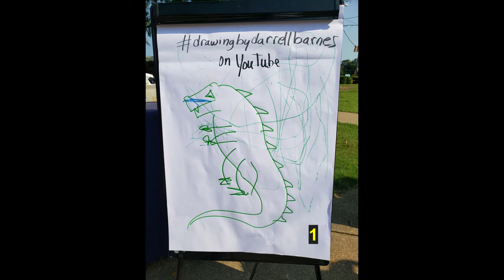Dinos on the lawn | Dinosaur art wars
Title: “Dinos on the Lawn,” by David Brinkley.  NWCC Science department hosts a show-and-tell at the Hernando Farmer’s market on July 24, 2021.  This is a slideshow of the artwork by passersby and darrellbarnes.  Theme:  Dinosaur Wars.

By Darrell Barnes and Lindsay Massie